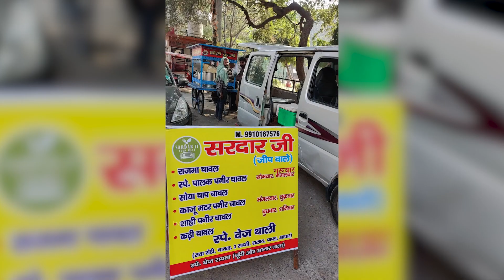दबंग जीप में शरीफों वाली थाली बेच रहें हैं सरदार जी जीप वाले | Delhi Street Food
Address : Sardar Ji Jeep Waale, Near Bharat Petroleum, Sector - 8 Rohini

Social Media Handles :

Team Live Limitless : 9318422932